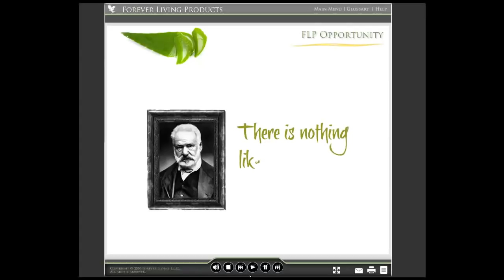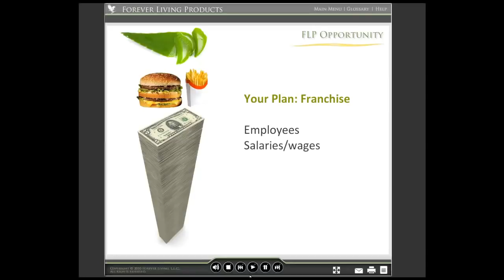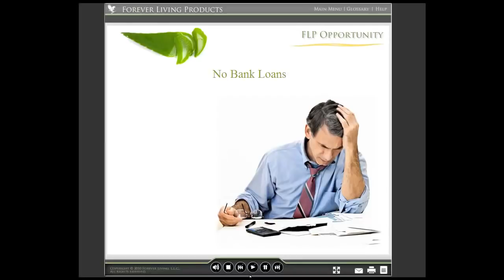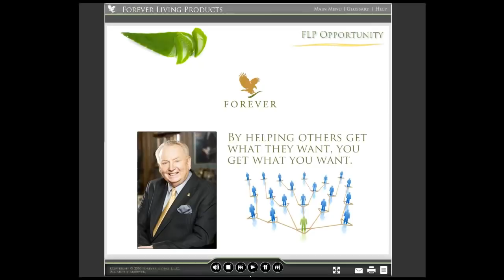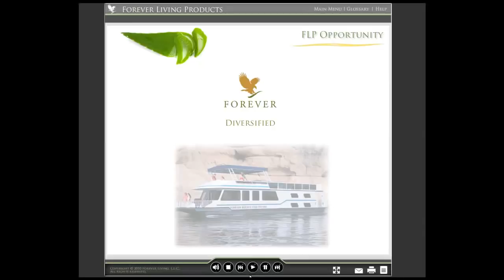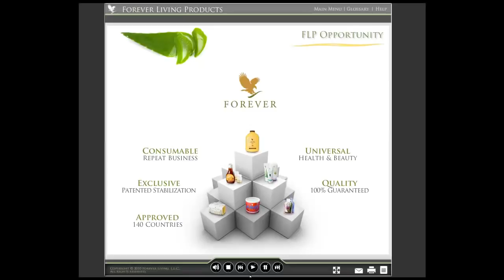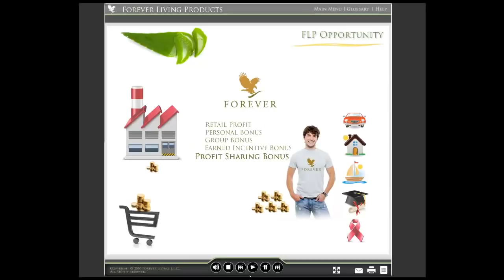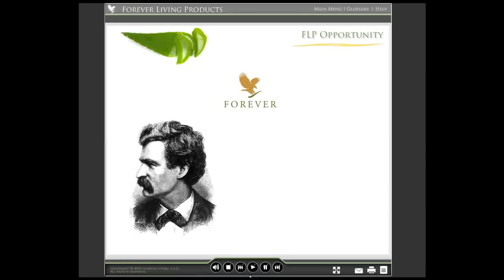Forever Living Opportunity Presentation 2016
Forever Living Products was founded in 1978 on a little more than dreams and hard work. It was designed to help anyone who wanted to attain a better future.
More than 30 years later, Forever Living is a multi-billion dollar company with a presence in over 150 countries. We manufacture and sell dozens of exclusive, beneficial wellness products based on one of nature's purest gifts - aloe vera. Our unique business opportunity compensates people like you for sharing our products with others.

Over 9.5 million Forever Business Owners' (FBO) worldwide have discovered the power of Forever Living's once-in-a-lifetime opportunity. Millions of people are enjoying more fulfilling, healthier, and wealthier lives, thanks to a small business that began with only a dream.